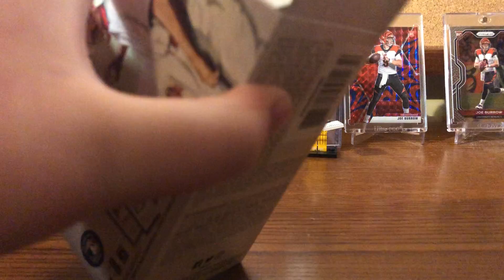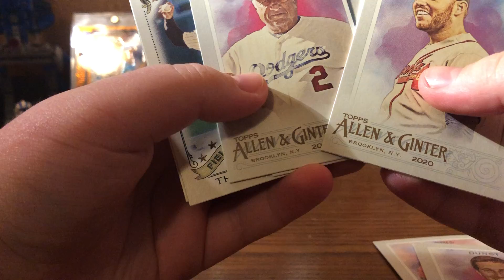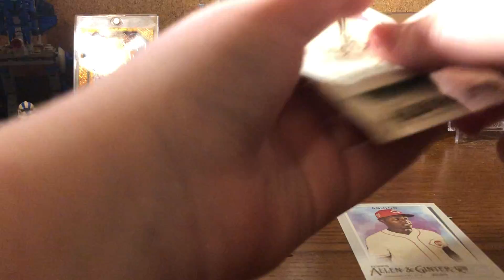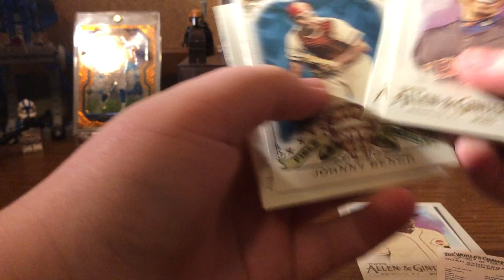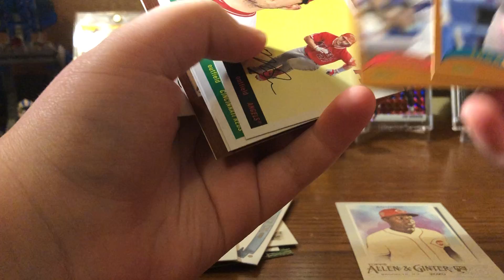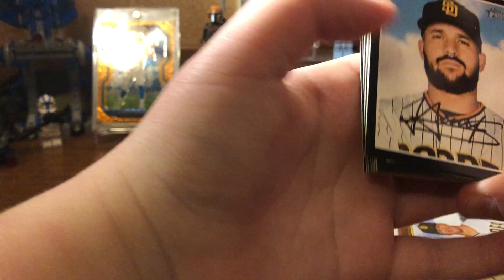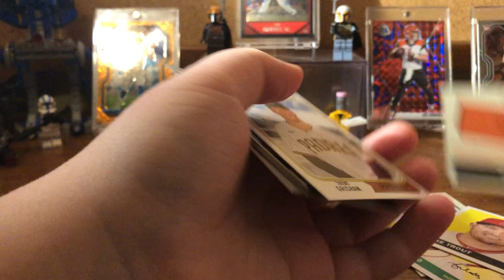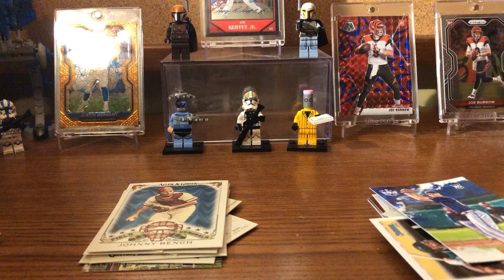51 dollar tier from jabs family